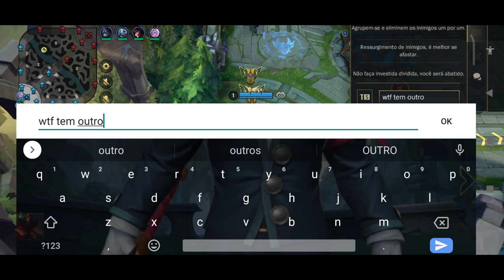5 PLATINAS VS 1 MONO DARIUS WILD RIFT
Peguei top 200 darius, e feliz ele kitar da partida, rumo a top 1

Veja também, como rotacionar melhor de darius ou qualquer outro top laner e garantir a vantagem do jogo pro seu time.

Você já viu? A melhor build darius, além de dar aquele dano brabo, e consistente e te mantém forte pra aguentar até 1v4.

entenda sobre mashup, composições e seleção de campeões, assim você vai saber como counterae qualquer personagem.

Saiba os melhores personagens para jogar na top laner e garanta várias vitórias em suas partidas.

aprenda a ser o melhor top laner do wild rift e assim saiba como pegar top 1 com darius ou qualquer outro personagem

todo mundo sabe que saber como se posicionar de ADC ou top é crucial para garantir a vantagem na hora da TF

Vou te ensinar Qual build usar contra personagens aD ou aP usando darius ou qualquer outro personagem.

Aprenda como controlar a wave e manter o Farm perfeito na sua rota contra qualquer campeão.

Saber entrar na TF pode ser o diferencial para ganhar o jogo, então vou te mostrar como entrar e sair de uma TF, assim você vai conseguir carregar seu time com mais facilidade.

Que tal saber como subir de elo rapido no wild rift  e sair do esmeralda, platina fácil.

Saiba como jogar bem e subir de elo para conquistar o diamante, mestre ou até desafiante no wild rift

sai como jogar contra akali ou riven, nunca mais perca X1 de darius contra qualquer outro personagem